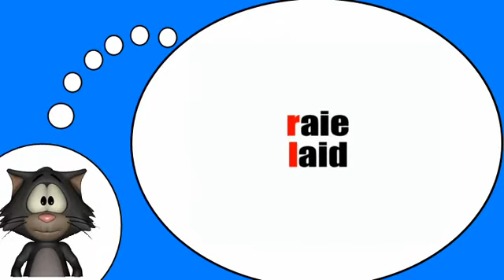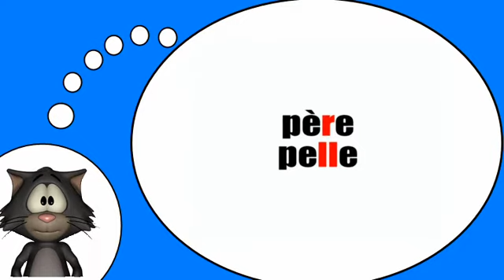一堂法语课 = 语音＃ R L